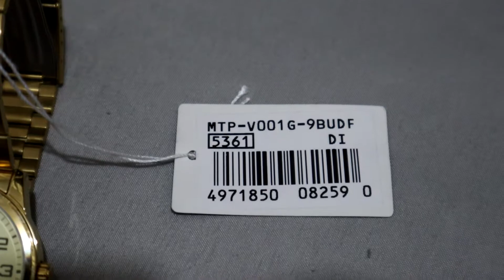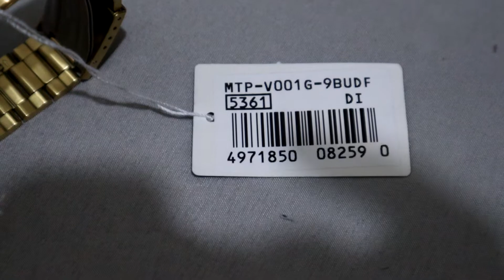Casio MTP-V001G-9BUDF Unboxing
Casio MTP-V001G-9BUDF
Gold Watch